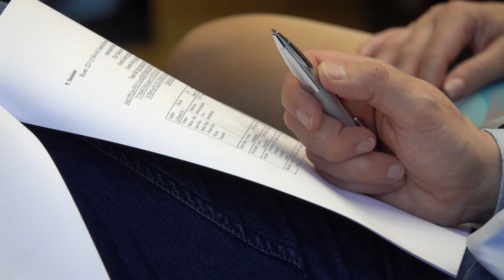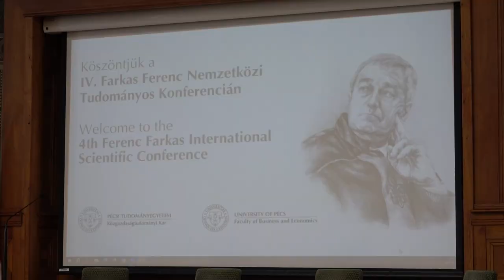EGYETEM ÉS GAZDASÁGI ÉLET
Inspiráló változások, jövőképek címmel tartottak kétnapos konferenciát a pécsi egyetem Közgazdaságtudományi Karán. A Vezetés- és Szervezéstudományi Intézet immár negyedik alkalommal tartotta meg a Farkas Ferencről elnevezett Nemzetközi Tudományos Konferenciáját. Idén a helyi gazdaság szereplői, cégei kiemelt szerepet kaptak az eseményen. A rendezvényt a Pécs-Baranyai Kereskedelmi és Iparkamara támogatta.